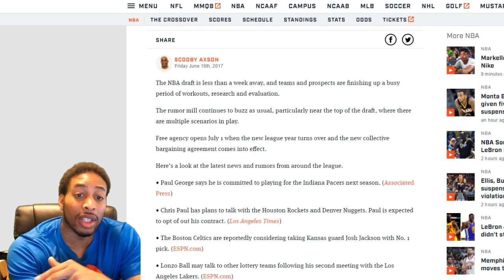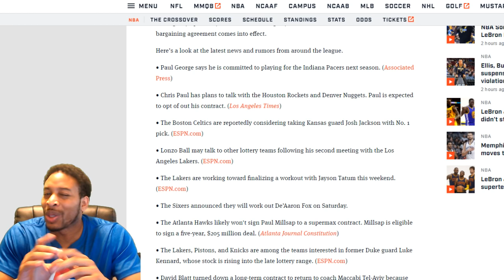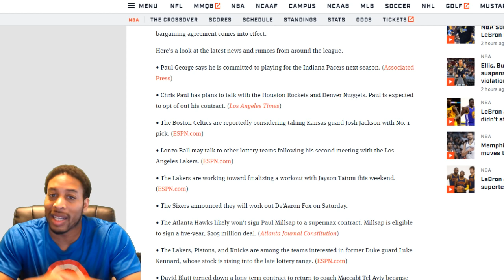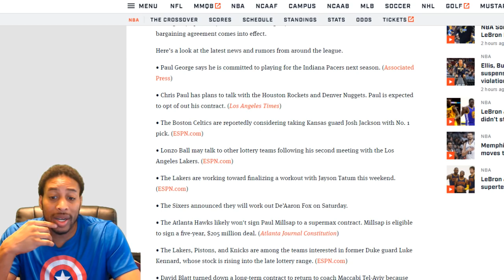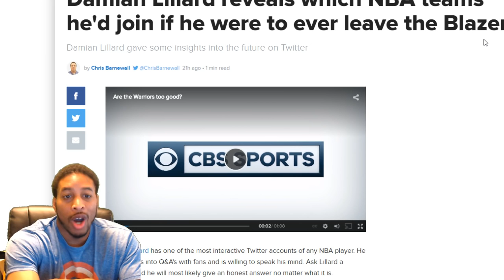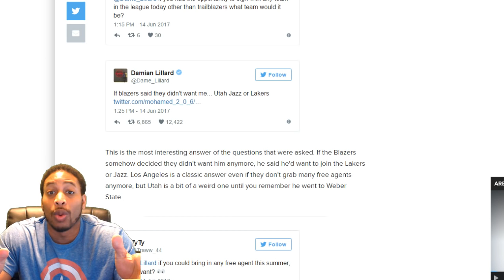IS PAUL GEORGE IN OR OUT OF INDIANA PACERS - LONZO BALL WORKING OUT FOR OTHER TEAMS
Next video will be about Markelle Fultz going to Philly, but for now I'm just letting you all know where Paul George will be going if he's traded.